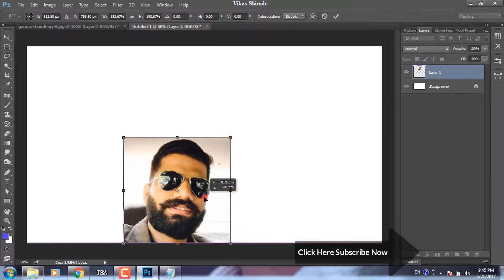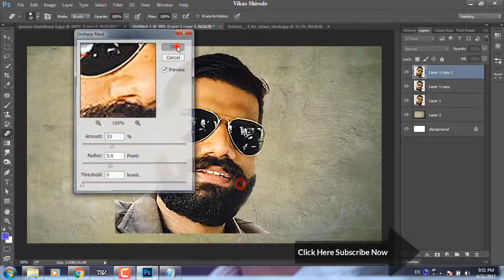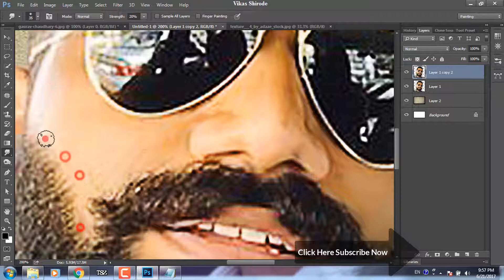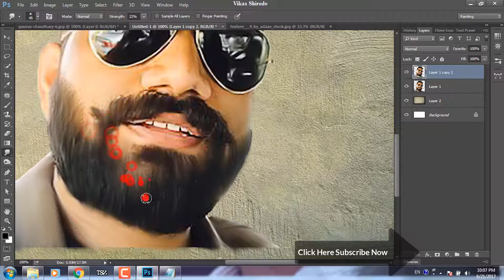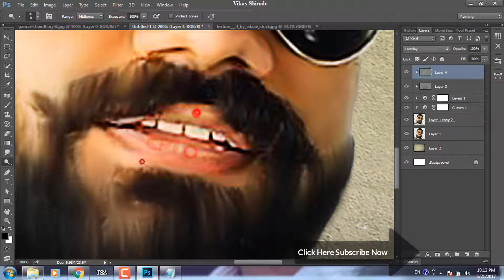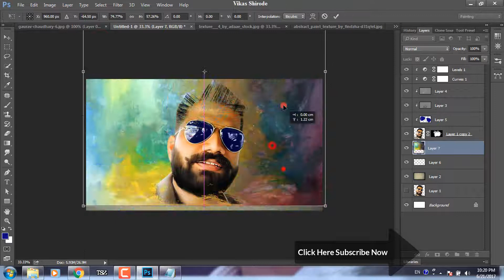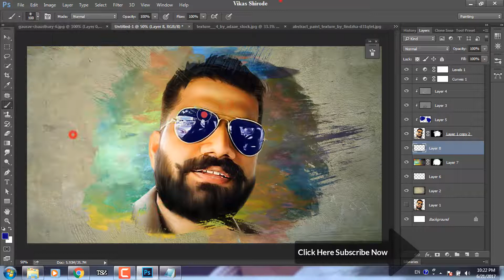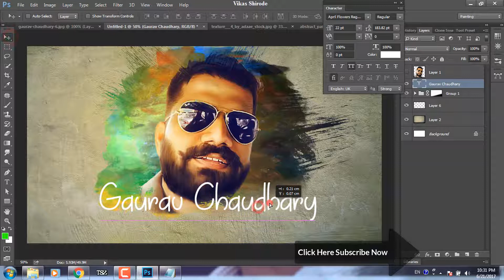Digital painting and colourful painting of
Smudge painting and portrait brush effects on a photo of Mr.Gaurav Chaudhary - @TechnicalGuruji he is one of the best YouTubers on youtube... I like his positive attitude and honesty...towards the viewer of youtube